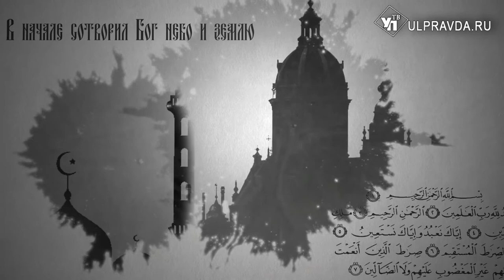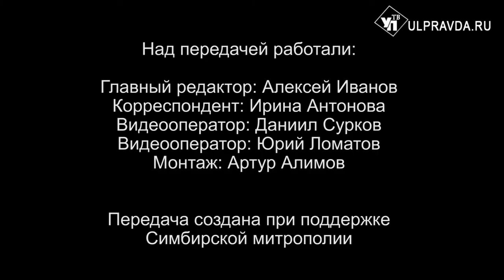Вопросы о религии. Выпуск от 25.10.2020. 0+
С этой передачи мы начинаем цикл бесед с архипастырем. Темы для бесед подсказала книга митрополита Симбирского и Новоспасского Лонгина «Полюбить церковь». Первая беседа посвящена Священному Писанию.
Также вы узнаете ответ на вопрос от жителей Ульяновской области: что такое просфора?